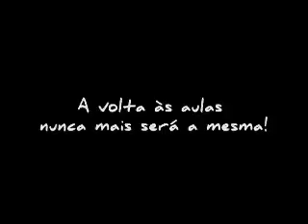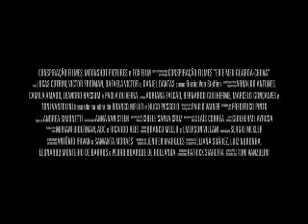Eu e Meu Guarda-Chuva - Trailer